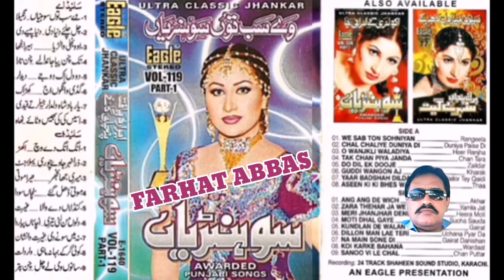DILON MAAN GAYI TERI BAN GAYI DIL JANIYA MALA BEGAM FILM # UCHA NAA PYAR DA (EAGLE JHANKAR)